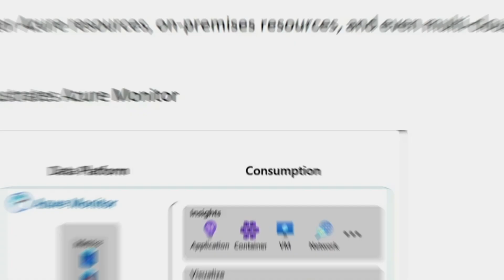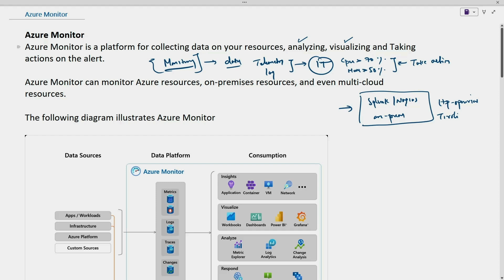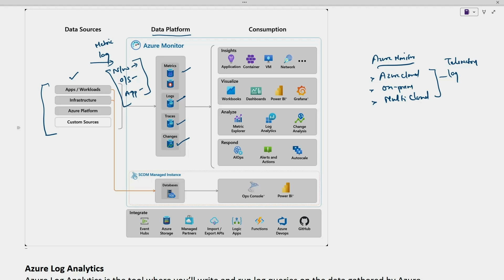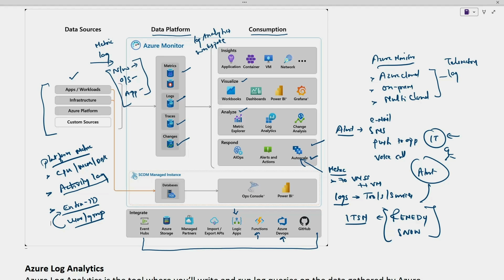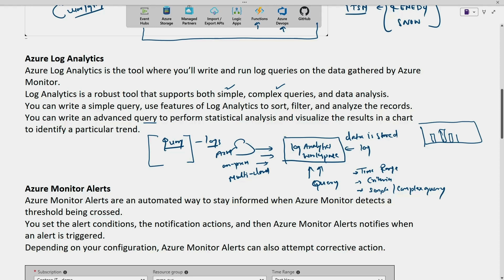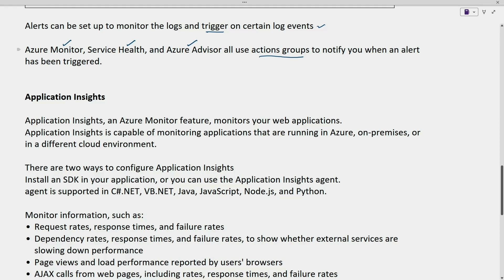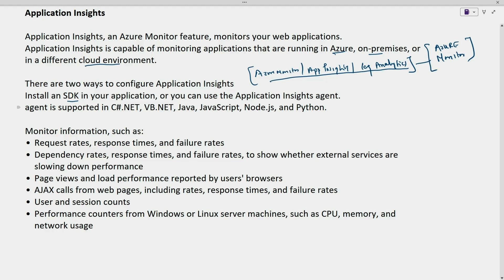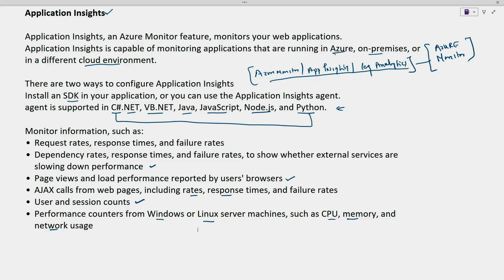Azure Monitor | Log Analytics | Application Insights | CH-62| AZ-900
Microsoft Certified Azure Fundamentals | Azure Monitor | Log Analytics | Application Insights

Let's learn capabilities of Azure Monitor, focusing on Log Analytics, Alerts and Application Insights.

➤Microsoft Azure Fundamentals Certification and Beyond - Second Edition
➤Microsoft Azure Storage The Definitive Guide Ist Edition
➤Azure Containers Explained